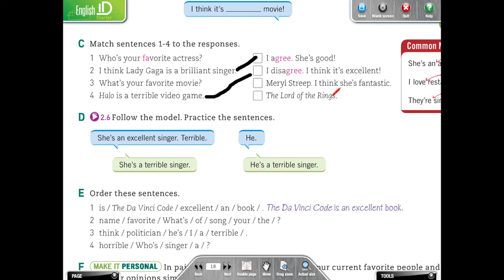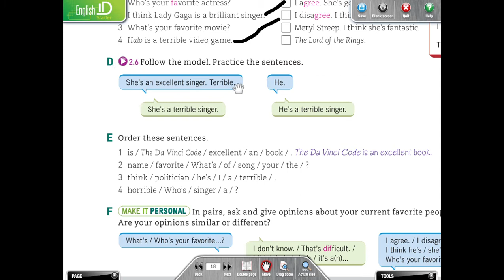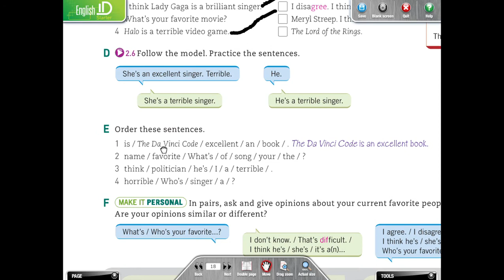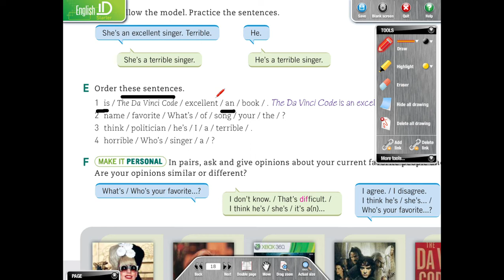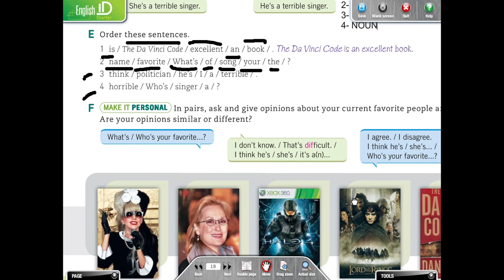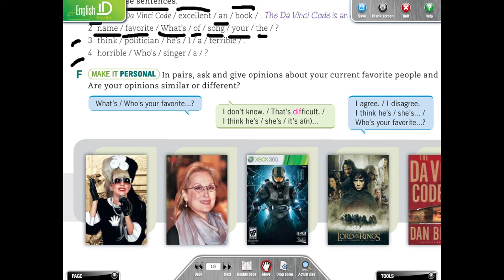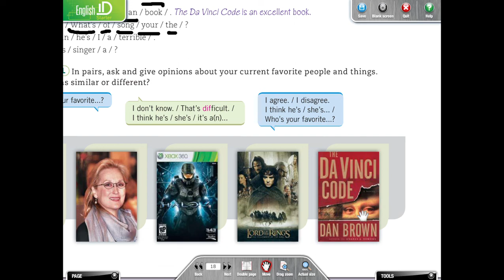Lesson 2 Pag 18 2C- 2F English ID Starter Student Book